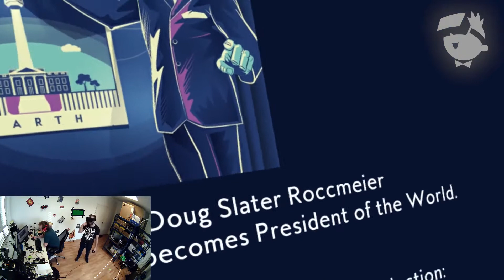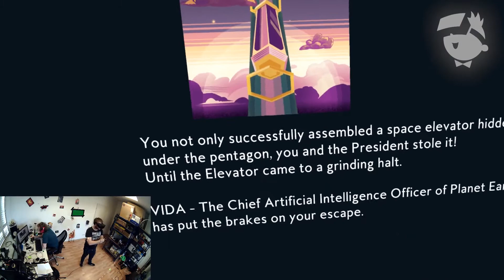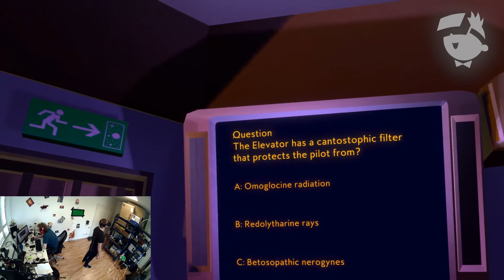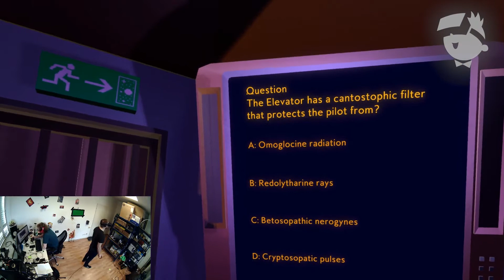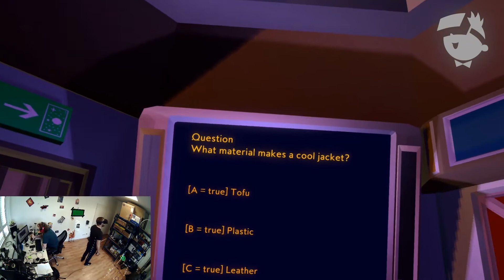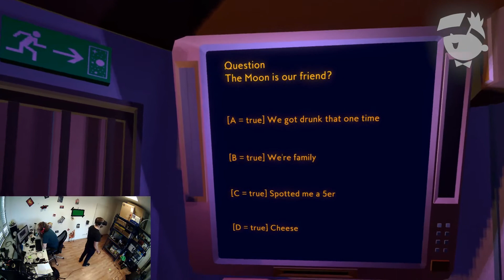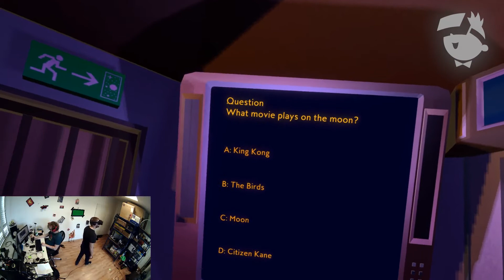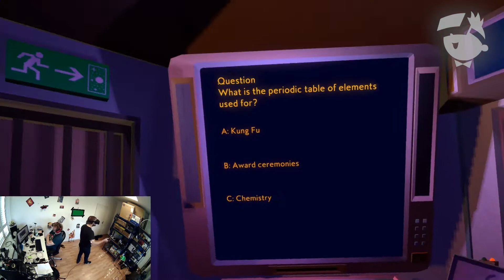Elevator... to the Moon! oder doch nicht?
Wir haben Elevator... to the Moon! für die Oculus Rift ausprobiert. Im Spiel müsst ihr einen Fahrstuhl am Leben erhalten, während er sich auf seinen Weg zum Mond macht.